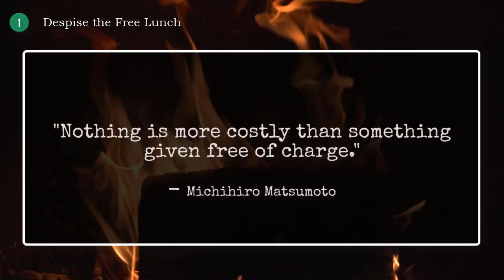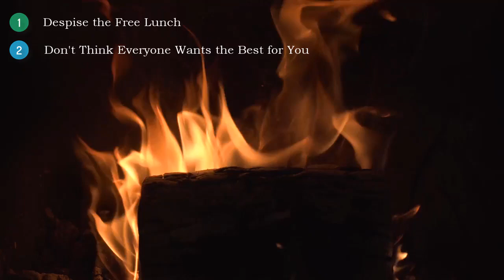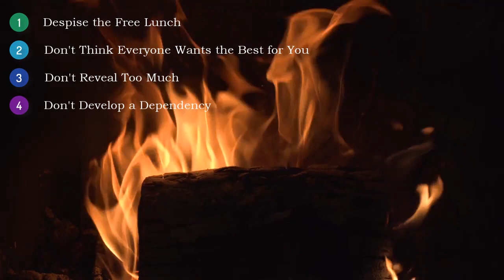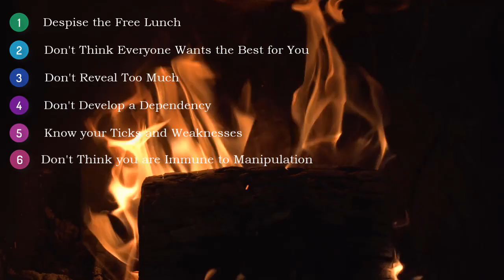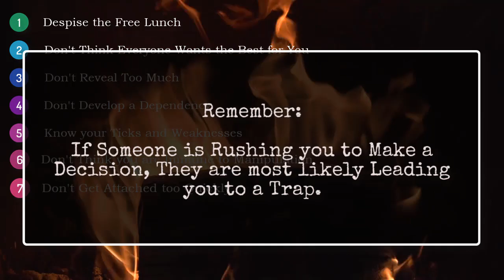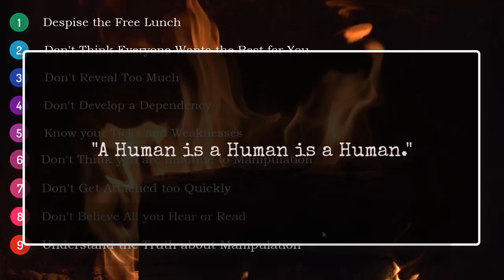9 Tips On How To Stop Being Used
9 Tips On How To Stop Being Used
There are moments in your life when you have been a sucker. You have allowed yourself to be tricked into doing something, you have allowed yourself to believe in something that wasn't real. Maybe you have been cheated on before, and you forgave your gaslighting girlfriend. Maybe you have been duped into buying a useless online course by your everyday fake guru. These moments of naivety are common and a part of the human condition. The following are some tips on how to avoid being a sucker, they might appear simple but when internalized, they are highly effective.